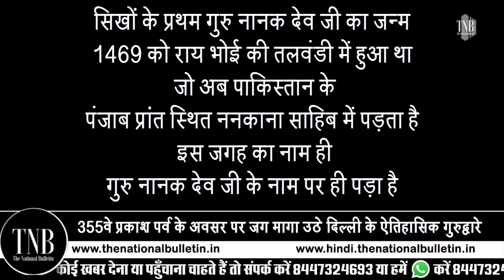Guru Nanak Jayanti 2021 | इतना सुंदर गुरूद्वारा | Chandni Chowk Gurudwara Delhi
प्रकाश पर्व के अवसर पर Delhi के ऐतिहासिक गुरुद्वारे हे सज धज कर तैयार |Guru Nanak Jayanti 2021 | Gurudwara in Delhi | Chandni Chowk Gurudwara Delhi | TNB News